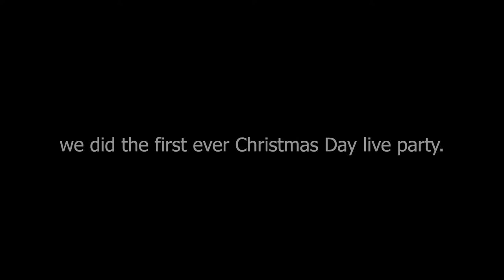AYW Christmas Carnival: Live Party 2021 - 1st Trailer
We come back only for the best.
Stay tune.

Foreign Languages Department of Ayutthaya Wittayalai School.

Thanks:
Percussion Background Music for Videos by Music Wave.